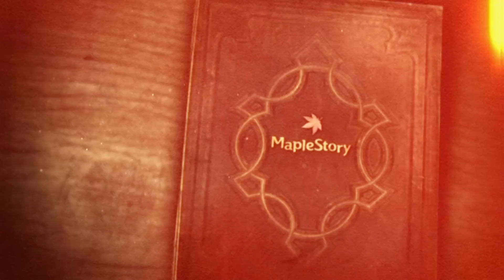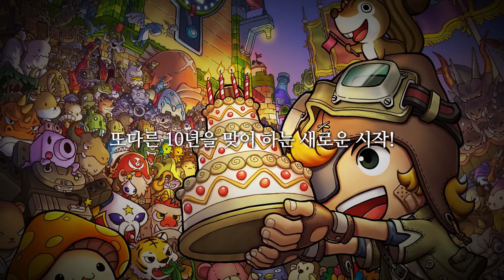[메이플스토리] 10주년 히스토리 영상